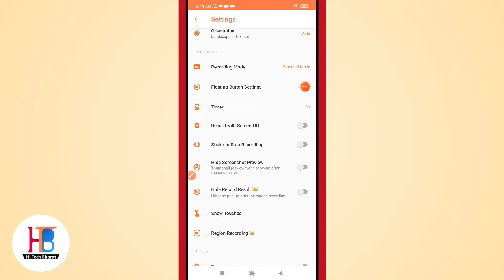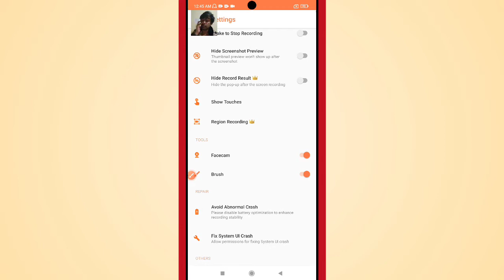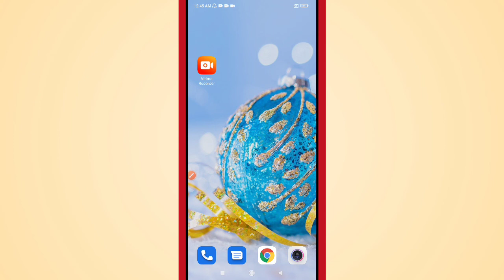How to Face Cam in Vidma Screen recorder app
Learn How to Face Cam in Vidma Screen recorder app